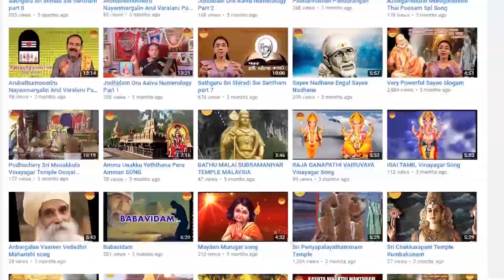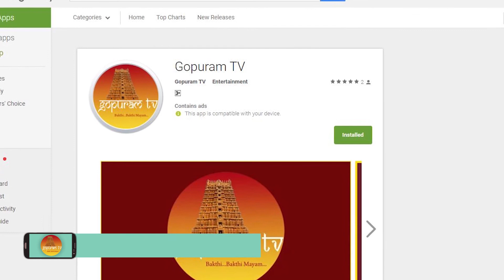Aboorva Aanmiga Thagavalkal Thirumalai Thirupathy Part 9